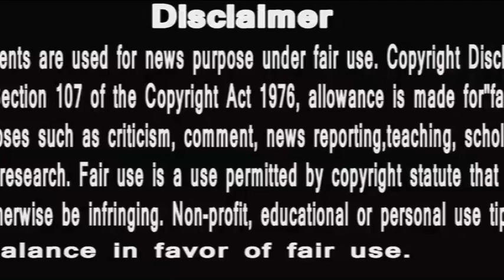Story 9 months ki updates || coming soon with new twist || Sarangdhar VS Alia | Hungry Spirits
Story 9 months ki updates
coming soon with new twist
Sarangdhar VS Alia | Hungry Spirits